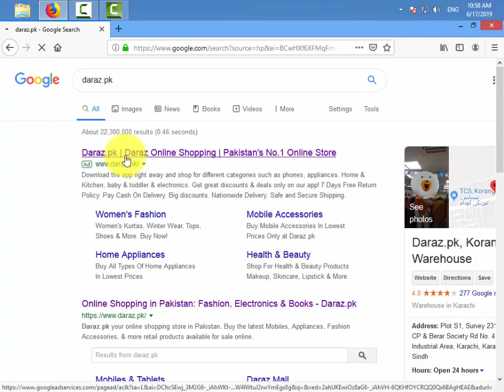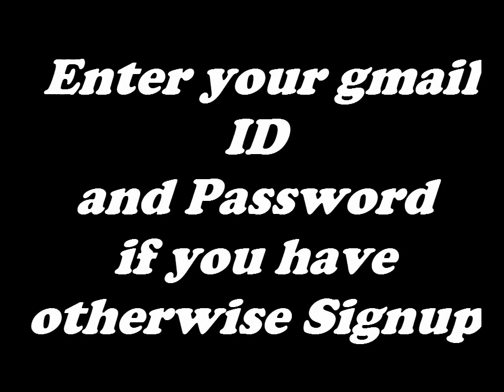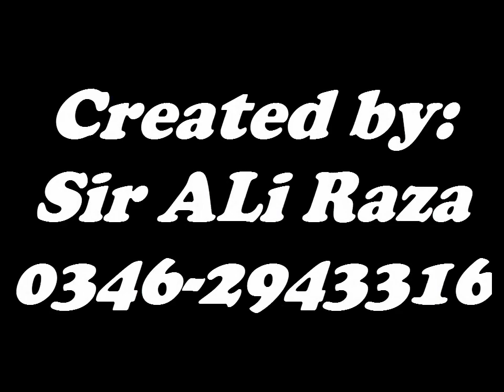Daraz pk Shopping